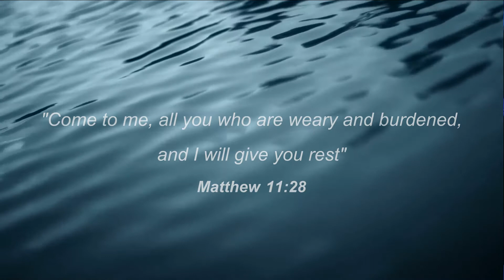Ibadah Umum GKPB MDC Satelit Lembang 03.06.2018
Jl. Karmel I No. 108B, Lembang

Ibadah:
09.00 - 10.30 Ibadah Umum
                        Ibadah Anak

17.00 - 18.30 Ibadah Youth